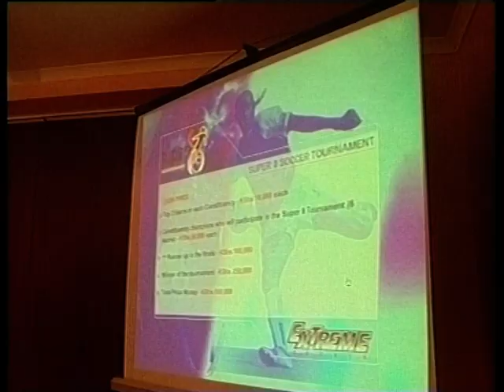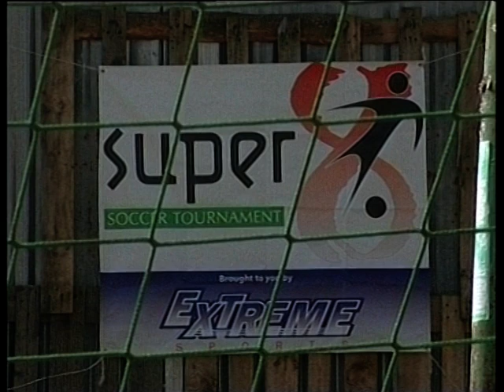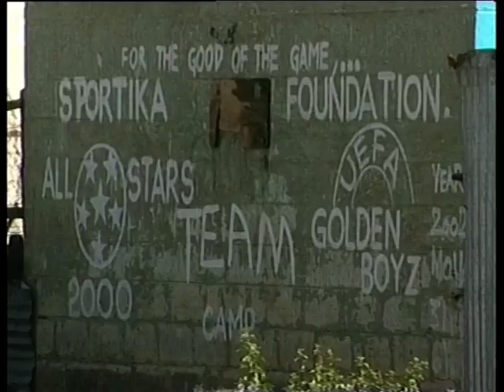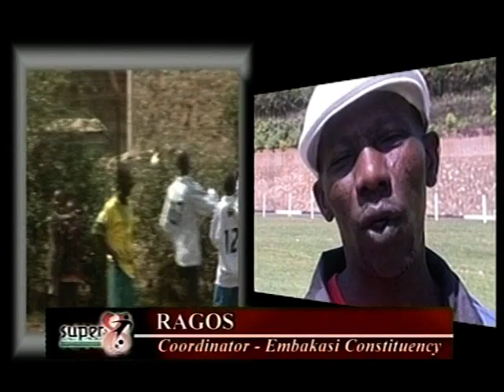Super 8 Documentary